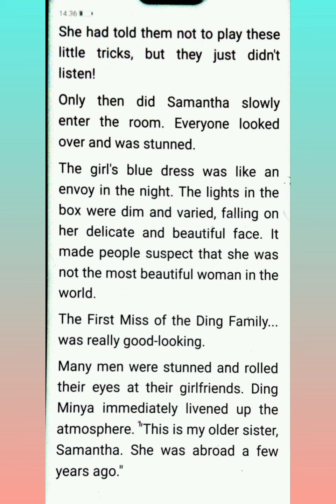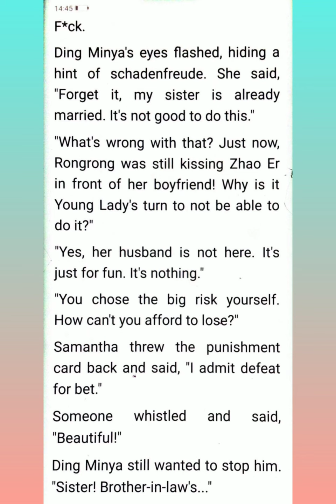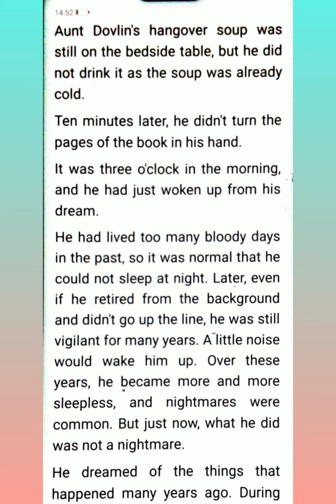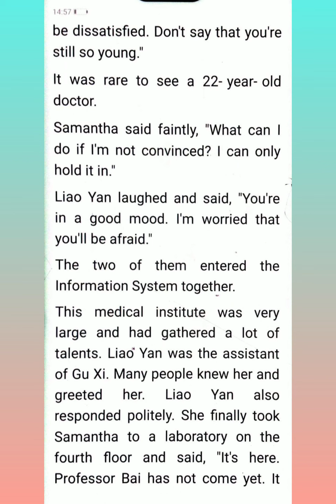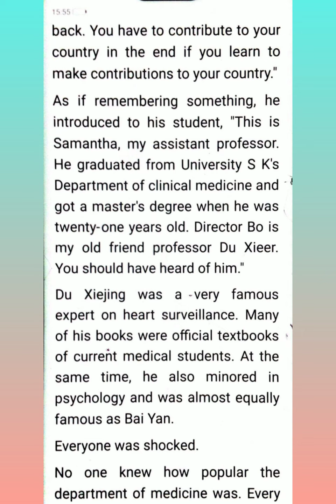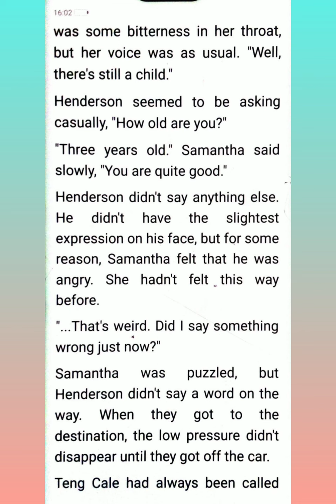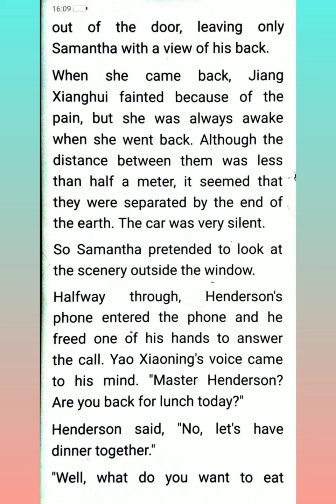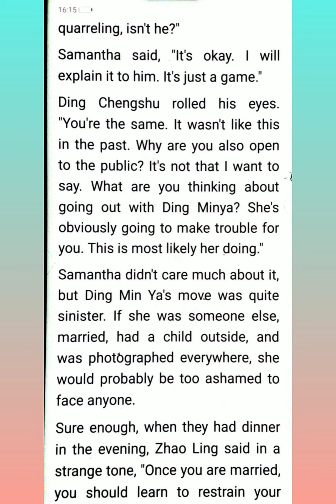My Lovely CEO Husband Chapters (621-630)